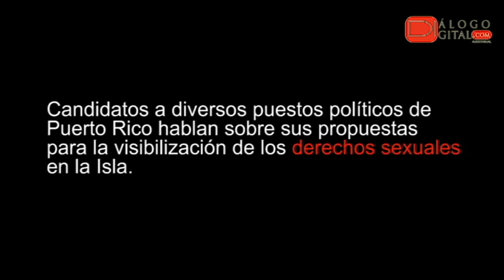Candidatos debaten sobre los derechos sexuales ante estudiantes de la UPR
Escuela de Derecho de la Universidad de Puerto Rico, Recinto Río Piedras